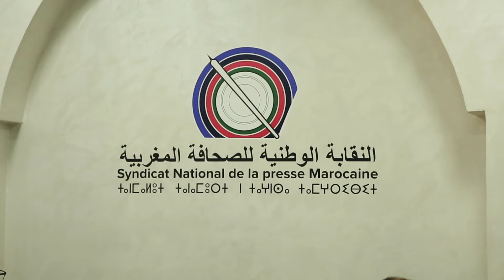اخشيشن يرصد التحديات التي تواجه الصحافة و يؤكد:”نأمل مستقبلا في الانتقال إلى الأمن الوظيفي للصحفيين”